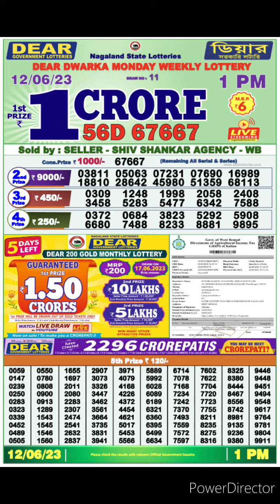dear nagaland nagaland state lottery result live 1pm 12/06/23